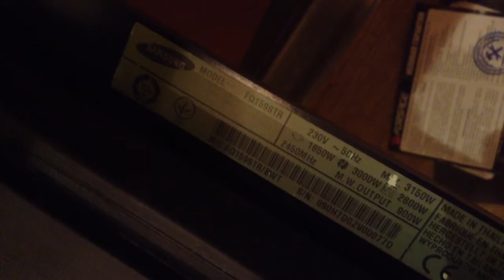Разборка двери духового шкафа у SAMSUNG FQ159STR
Сорян за качество
Разборка двери у духового шкафа с микроволновкой, что бы помыть стекло.

Wash window SAMSUNG FQ159STR